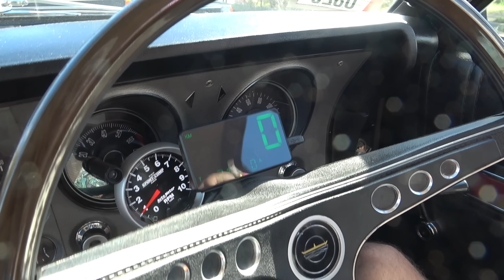Tuff St Burnouts in wild Ford XW GT Summernats 35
In this video I go for a ride in Matt's insane 1970 Ford Falcon XW GT around Tuff Street at the 35th Annual Summernats on the Friday. Get a feel of the power and torque through the camera as Matt executes a few burnouts and  stabs the gas pedal. Watch other cars which are cruising doing burnouts as well. A massive thanks to Matt for taking the time to take me around the circuit in that brutal GT!

Check out my DJ Youtube channel for my DJ mixes of EDM, Trance, Deep house, Drum and bass, Melodic Techno, Progressive house.

Events info: Night meets are the following, 1st Saturday of the month is Flemington markets, 2nd Saturday of the months is Penrith homemaker. 3rd Saturday of the month is Greenway Wetherill Park, 4th Saturday of the month is Harry's cafe de wheels Liverpool. All start 6pm. As for Sunday morning meets, all start 7am, 1st Sunday of the month is Fidler Rouse Hill, 2nd Sunday of the month is, Bungaribee park. These are the regular events I know and don't follow a calendar as I know these off by heart.